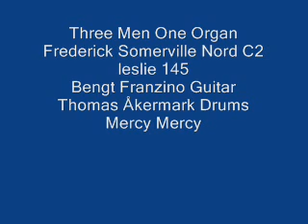Mercy Mercy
No video.
Recorded in a studio 2010130
Nord C2 - Leslie 145